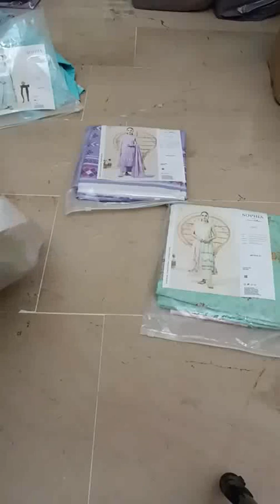SOPHIA FRONT LUXURY DIGITAL PRINTED LAWN *DUPATTA PRINTED CHECK LAWN RETAIL 3250 SALE RATE 2400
SOPHIA BY GULLJEE
*FRONT BACK SLEEVES   LUXURY DIGITAL PRINTED LAWN *DUPATTA LUXURY DIGITAL PRINTED CHECK LAWN
*DYED CAMBRIC COTTON
RETAIL RATE 3250
SALE RATE 2400